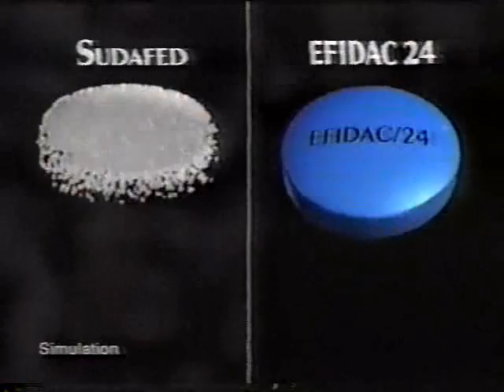WTOL January 17, 1996 Commercial Break #4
Here are some commercials that aired on WTOL Channel 11 Toledo, Ohio on January 17, 1996 between 4 and 5 pm ET. They include...

* Efidac 24
* MCI (with Whoopi Goldberg?)
* The Cablesystem
* Lion (apparently a department store)
* Jazzercise
* Ohio Lottery